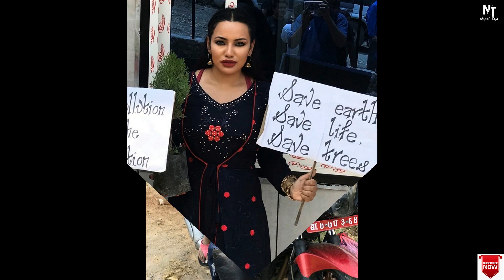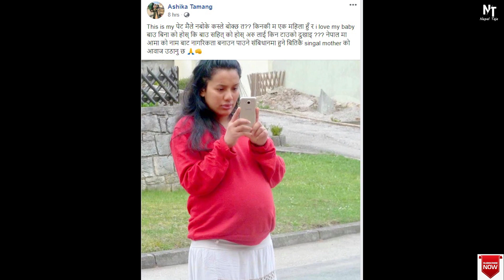दोस्रो पटक आमा बन्दै ‘खसिनी दिदी’ || बच्चाको बाउ खोज्नेलाई दिइन् मुखभरीको जवाफ || Ashika Tamang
Nepal Taja is authorized to upload this video. Using of this video on other channels without prior permission will be strictly prohibited. (Embedding to the websites is allowed).